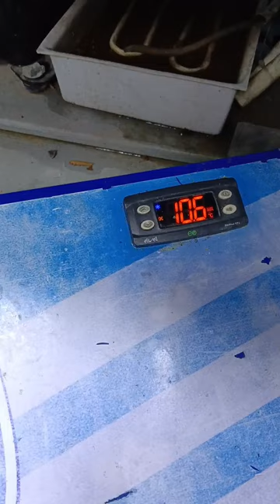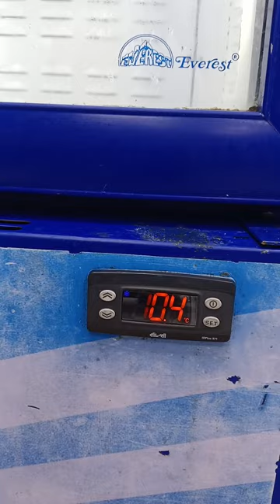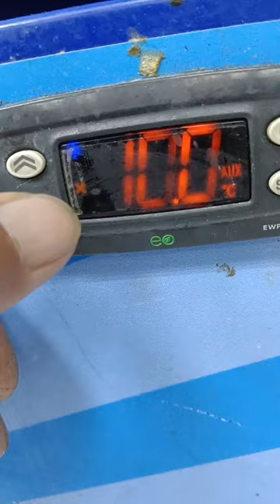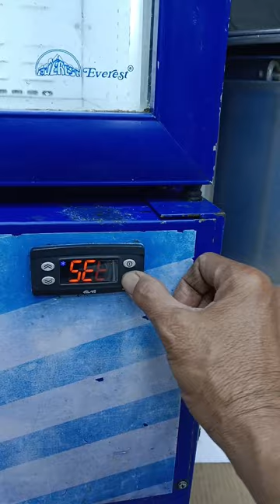Micro-computer Temperature Controller and sensor replacing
observation verification to replace the difecttive
controller and sensor
thalaja fridge, # Saudi Arabia